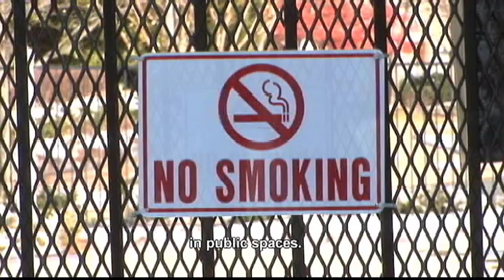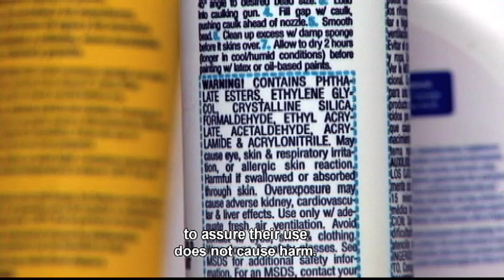It All Starts With Science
How do we get clean air and water, safer chemicals and products, and sustainable, healthy communities? It all starts with science.